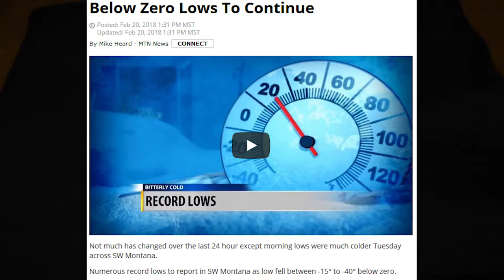Downsize February ★BF RV Episode 10★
Time to take the first stage of downsizing to live the RV Life. To get things started we find stuff to throw away and donate. Hopefully when thing start warming up we can sell stuff we think is worth money in a yard sale. While going through stuff, I went back to my old style of vlogging while I was cooking steak for dinner. I teach you how to destroy old CD Backups using a microwave. Decided to replace my 8 year old laptop with a new Eluktronics N850HP6. We also went to the Butte Chinese New Year Parade for the Year of The Dog because I am of that year. The last 2 weeks of February was not productive because Montana is getting hit with record colds and snow. Making working on the RV impossible. Therefore we still have a long way to go with downsizing & fixing up the RV. Wishing spring would come already. This has been a long winter since it started and delayed the project back in September.